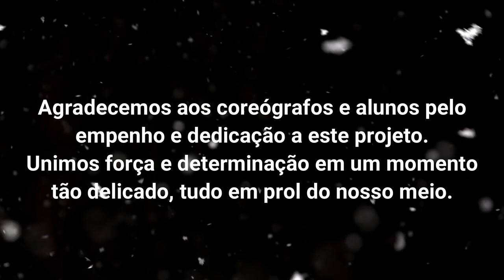Linhas em Ação - Coreográficos de todo Brasil juntos em 2020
Esse vídeo é uma iniciativa de coreógrafos de grande Bandas de 5 estados do Brasil, em tempos difíceis como o que estamos vivendo, a União, o companheirismo e a perseverança nos manterão vivos na maior movimentação de Bandas e Fanfarras no Brasil em 2020

Linhas em ação

Foram 3 meses de muito trabalho e dedicação.
21 coreógrafos envolvidos.
18 corporações e mais de 150 componentes de 5 estados brasileiros.
Foram quase 230 vídeos recebidos.

Cada coreógrafo elaborou a apresentação de seu grupo.
Cada linha de frente teve de 09 a 13 segundos para mostrar seu trabalho, sua caracteristica e carimbar sua personalidade para o meio de bandas e fanfarras.

No refrão, convidamos um coreógrafo renomado no meio artístico e da TV. Alberto Goya, que de primeiro momento já topou a ideia e foi totalmente solícito a todas as características e necessidade deste projeto.

Realizamos reuniões online , criamos grupo no whats e contas para compartilhamento dos vídeos.
Foi criado um manual de realização de gravações.
Tudo muito organizado, respeitando as diferenças e estilo de cada um...
Enfrentamos a dificuldade do momento para a realização de todo o projeto de forma online.

Trocamos muitas experiências.
Construímos pontes.
Criamos laços com pessoas do outro lado do país.
Fizemos amigos...

Conseguimos enxergar uns nos outros, a realidade que vivemos dentro da nossa corporação e da nossa experiência não só no meio de bandas em fanfarras, mas a nossa competência como coreógrafos e educadores.

Foi aprendizado do começo ao fim.

Agradecemos todos os coreógrafos, componentes, corporações e profissionais envolvidos.

Nada disso seria possível se não houvesse dedicação, trabalho e confiança de cada um de nós.

Lançamos este vídeo na certeza de termos conseguido pelo menos plantar a semente, para um meio mais consciente e unido!

O propósito era esse... UNIÃO.
É bem clichê, mas é real: JUNTOS SOMOS MAIS FORTES...

"... VIVEMOS ESPERANDO DIAS MELHORES... DIAS DE PAZ... DIAS A MAIS... DIAS QUE NÃO DEIXAREMOS PARA TRÁS..."

1º Canal de Bandas e Fanfarras do Brasil no youtube o Canal Banda Show é um canal direcionado as Bandas e Fanfarras do Brasil onde Registramos á muitos anos Campeonatos, Festivais, Concursos, Desfiles, Apresentações, Workshop tudo que envolve Bandas e Fanfarras nos quatros cantos do Brasil.